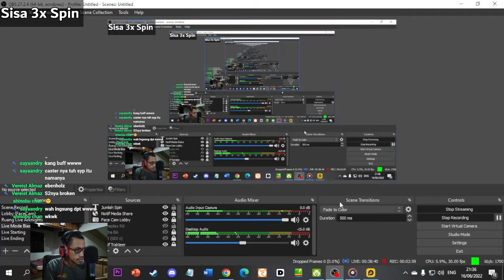THE POWER OF SINGLE PULL ! - Hibiscus Alter Gacha Arknights #131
Gacha Banner Ebenholz

【 DISCORD SERVER! 】